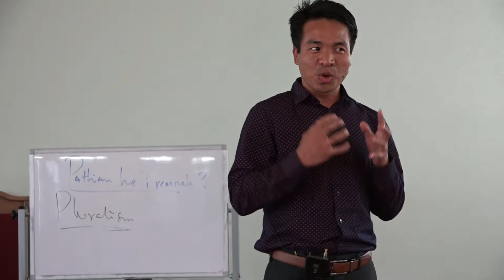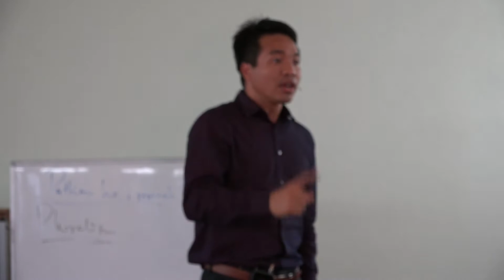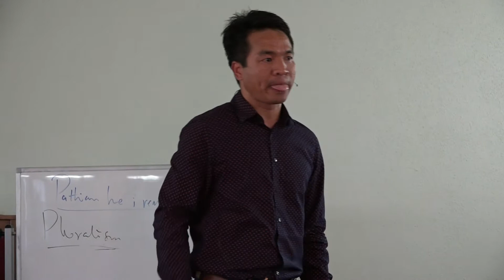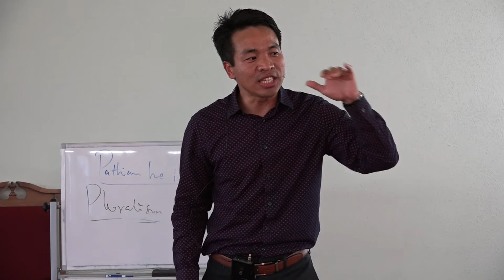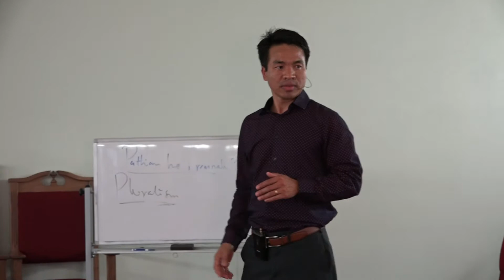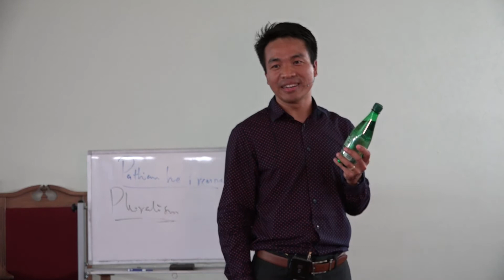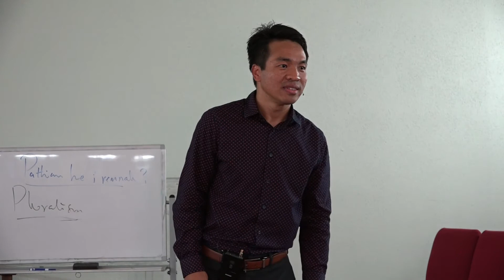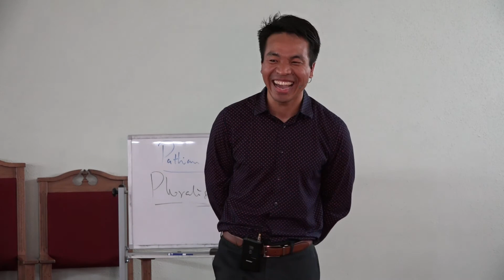Even Tial Lian Thang 7/5/17 Zan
Battle Creek Chin Baptist Church
Crusade